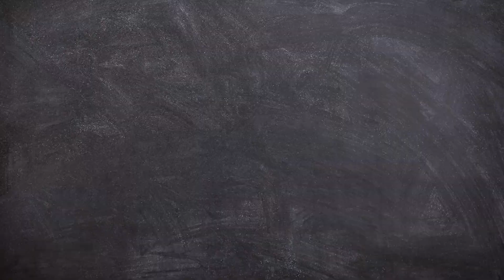Drew Dixon Promo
This week Demystifying Gay Porn welcomes international gay porn model Drew Dixon.  Here's a sneak peek of the episode and podcast premiering later tonight!